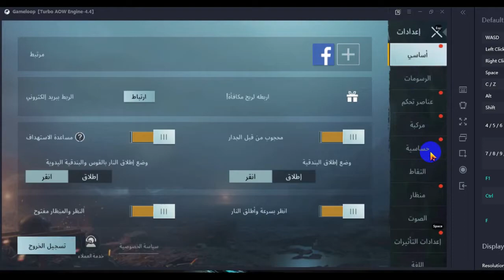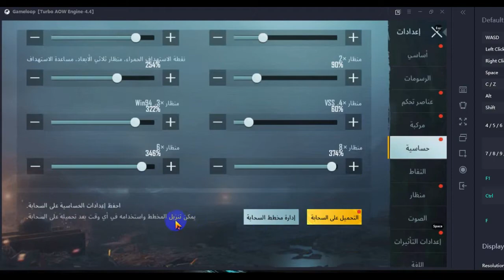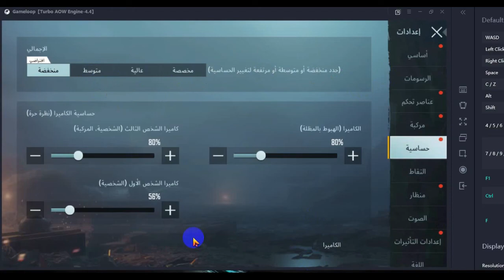ضبط الحساسية بلعبة ببجي موبايل pubg mobile 2021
حل مشكلة بطئ الدوران والحركة بلعبة ببجي موبايل
هنالك قائم خاصة بشروحات خاص لمشاكل لعبة ببجي
وعدة قوائم اخرى قائمة لتعلم الفوتوشوب
وقائمة خاصة بلعبة كيل اوف تيودي